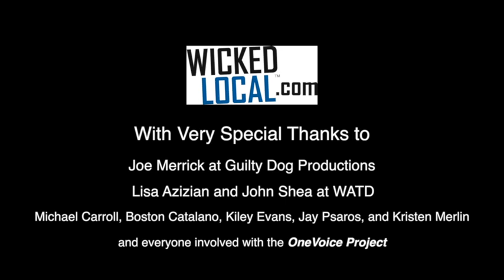Behind the Scenes of OneVoice's making of Dirty Water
Local musicians from around the South Shore gathered together to record their version of Dirty Water to raise awareness of the One Fund which raises money for the victims of the Marathon Bombing in April 2013.